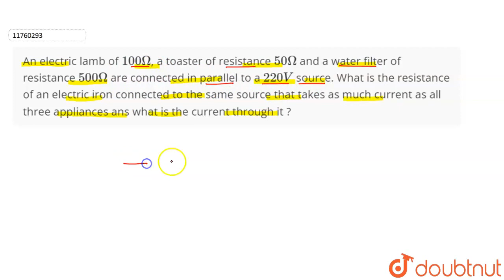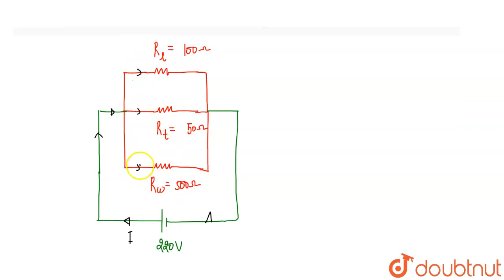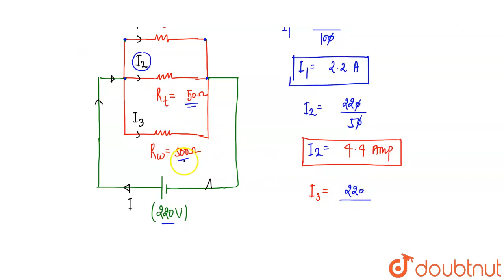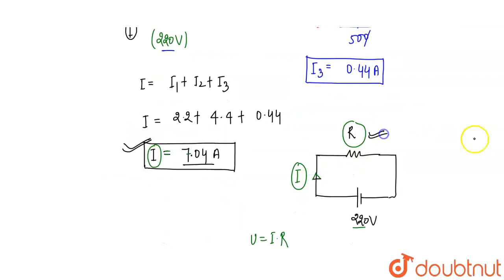An electric lamb of 100 Omega, a toaster of resistance 50 Omega and a water filter of resistance...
An electric lamb of 100 Omega, a toaster of resistance 50 Omega and a water filter of resistance 500 Omega are connected in parallel to a 220 V source. What is the resistance of an electric iron connected to the same source that takes as much current as all three appliances ans what is the current through it ?
Class: 10
Subject: PHYSICS
Chapter: ELECTRICITY
Board:CBSE

👉 Have Any Query? Ask Us.